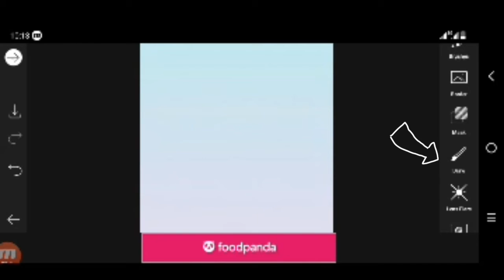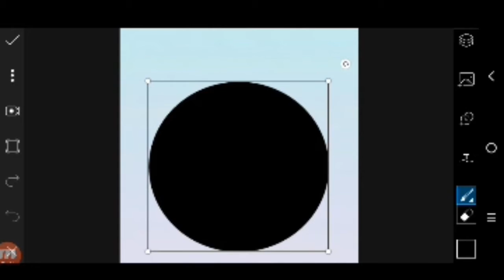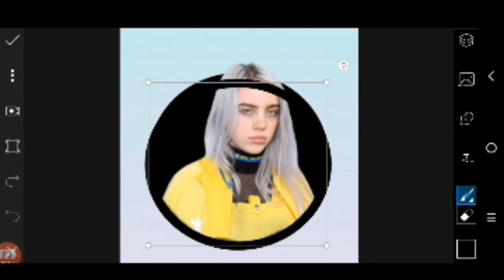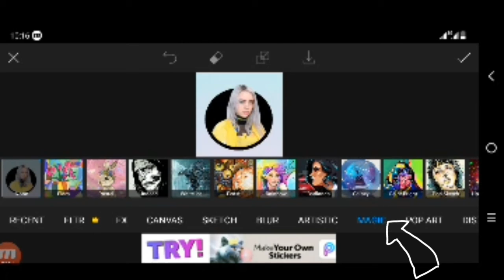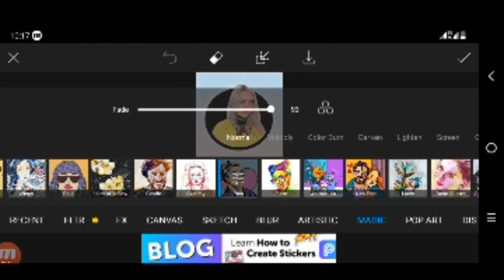How to edit Vector art on Picsart